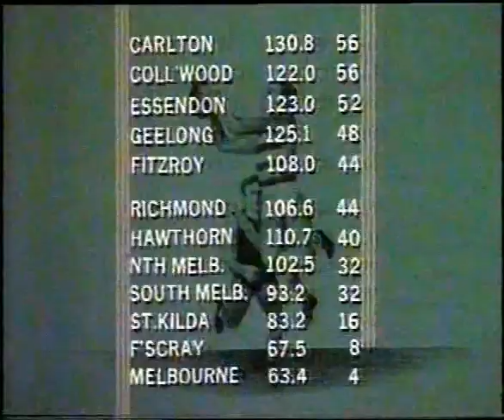VFL R18 1981 - Essendon v Collingwood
Due to the blockbuster game between Essendon and Collingwood being able to draw a large crowd the game was transferred to the MCG, the first time these sides had met there since the 1965 Preliminary Final. Essendon won this vital clash when they managed to kick 3.7 to 0.4 in the last quarter and come from 2 points down to win by 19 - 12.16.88 to 9.15.69